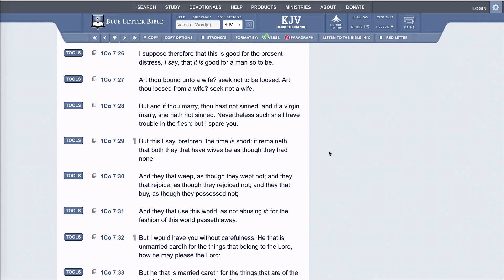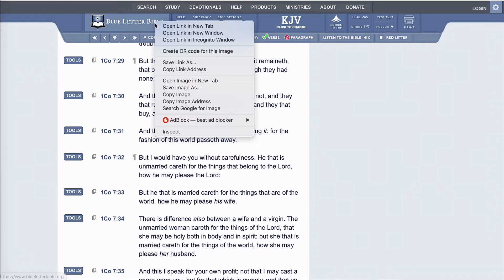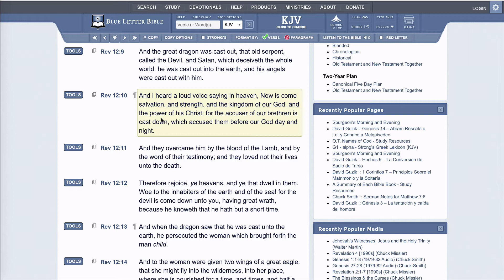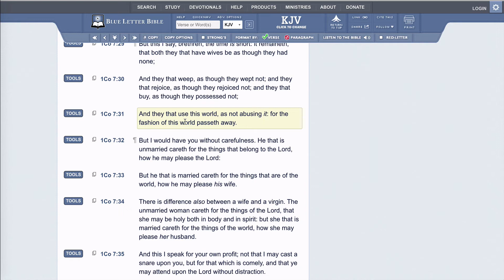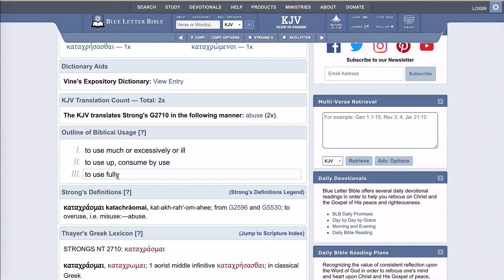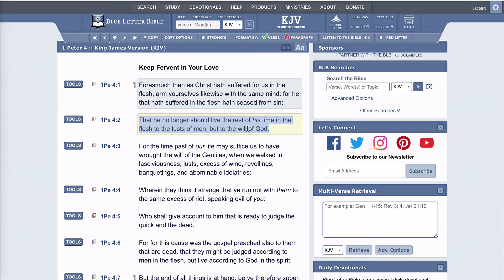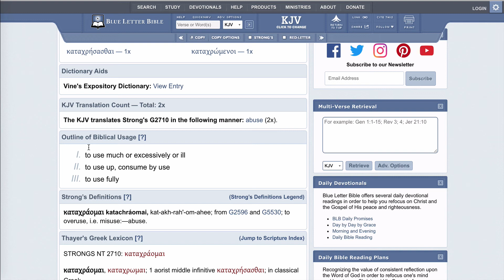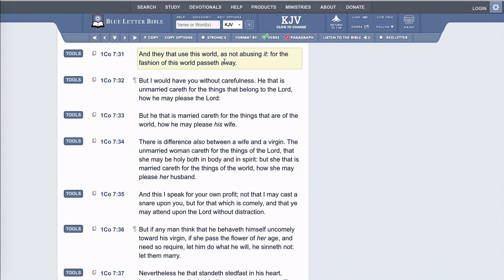DON'T BE TOO INVESTED IN THIS WORLD !!!